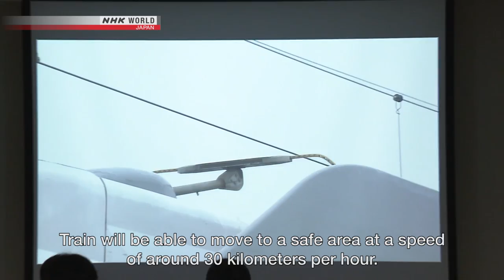Bullet train gets safety upgrade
A Japanese railway company has unveiled new safety technology for its Shinkansen bullet train. It will allow trains to continue running even if overhead power lines fail during a disaster. Central Japan Railway plans to put the system into use by fiscal 2020.